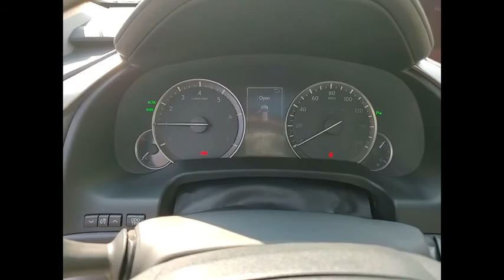2018 Lexus RX 350L PREMIUM Schaumburg IL 211014A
2018 Lexus RX 350L PREMIUM

Woodfield Lexus
350 E. Golf Rd

Recent Arrival! Clean CARFAX. Silver 2018 Lexus RX 350L 4D Sport Utility 3.5L V6 DOHC 24V 8-Speed Automatic AWDShopping at Woodfield Lexus is car buying the way it should be: fun, informative and fair. Here are our promises:* Transparent Pricing!* Pressure Free, Efficient, Friendly, and Helpful Sales Staff!* One Massive Inventory For One Stop Shopping!* No Hassle Sell or Trade Any Car* Pressure Free Road TestWoodfield Lexus - Come See For Yourself Today!Awards:  * 2018 KBB.com Best Resale Value Awards   * 2018 KBB.com 10 Most Awarded Brands   * 2018 KBB.com Brand Image Awards